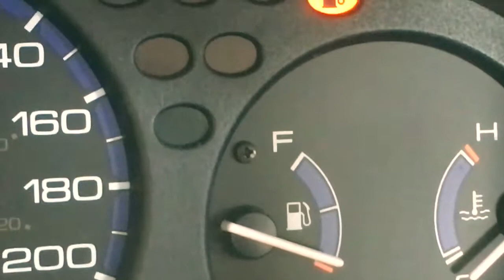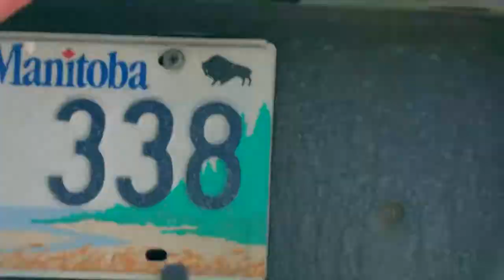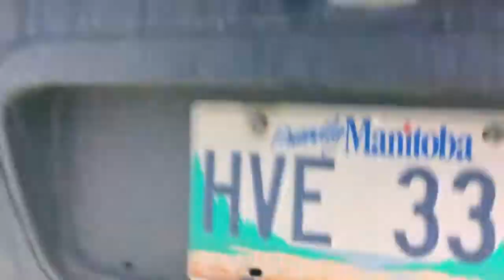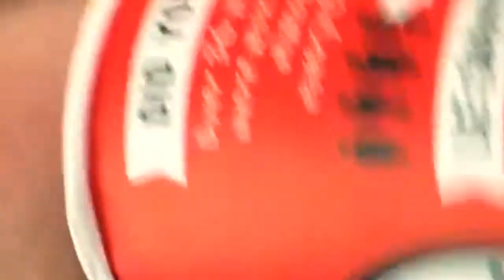BRADEN ALMOST DIED!!! - (Sled Accident Gone Wrong) - VLOG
We had a great time making this video. We hope you have a better time watching it!

Thank you guys so much for watching this video, it means a ton!! We really encourage your guy's input on our videos because we strive to make them better, and to make what you guys want to see.

More ...:

Also be sure to add us on social media and check it out to get some weekly updates, as well as some looks at what happens behind the scenes.

Also, if you want more content like this, be sure to check out Braden's solo channel!

Thanks again for watching this video, and we'll see you again next week!!